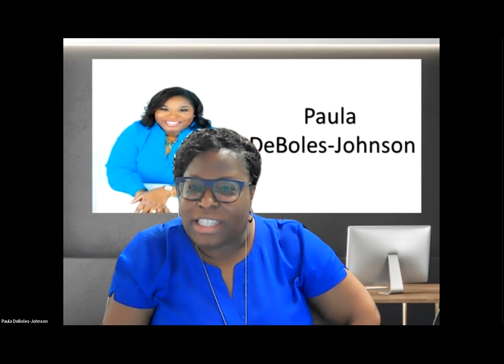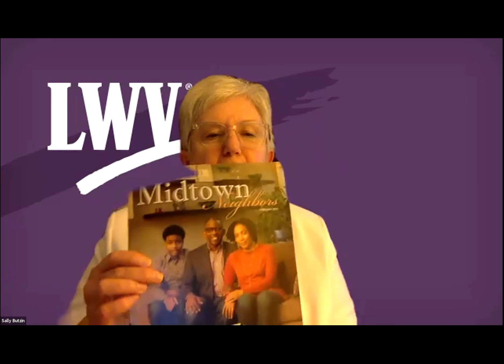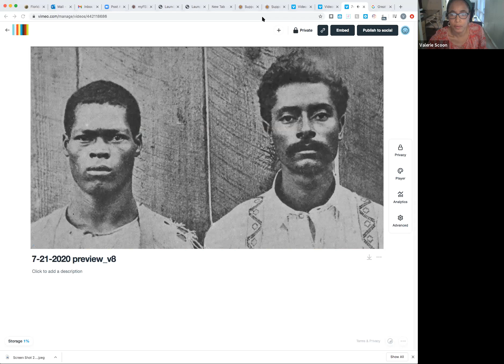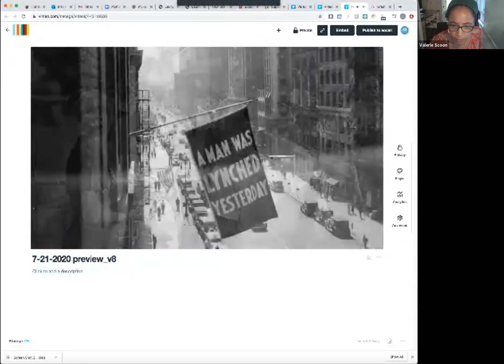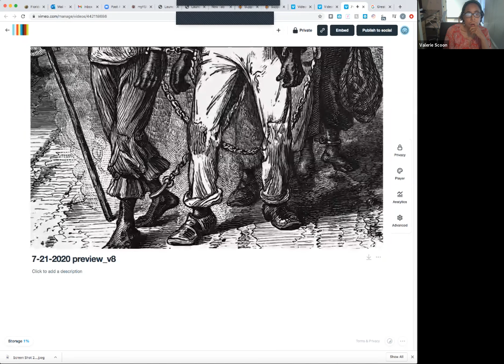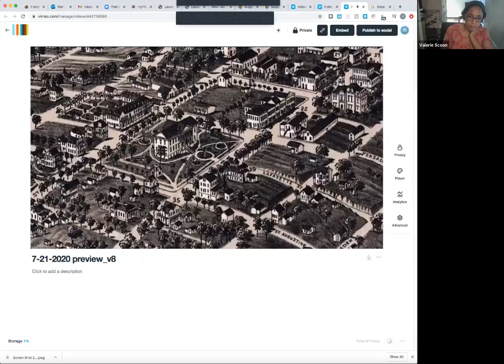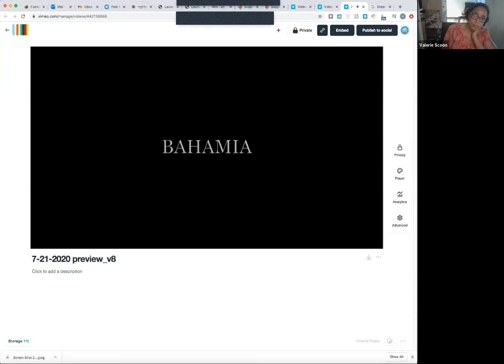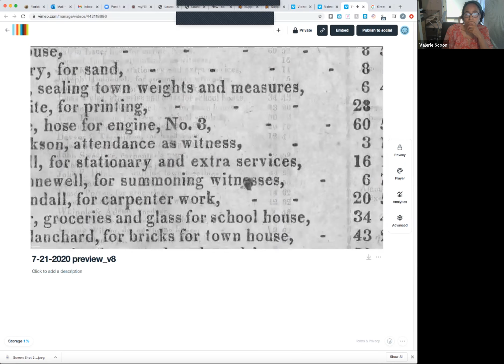Annual Meeting with Valerie Scoon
Our Annual Business Meeting with guest speaker Valerie Scoon, Professor at the FSU College of Motion Picture Arts, and member of the Tallahassee League.